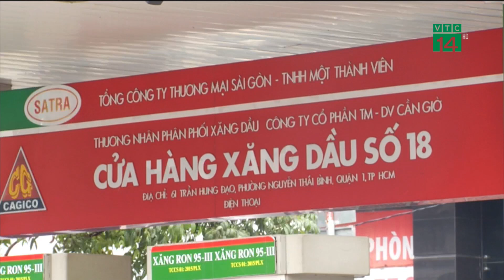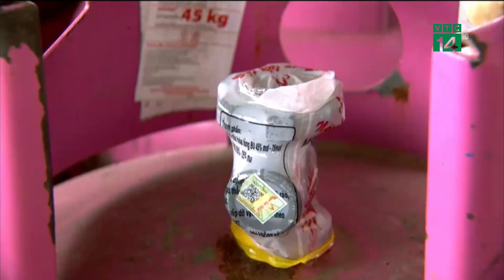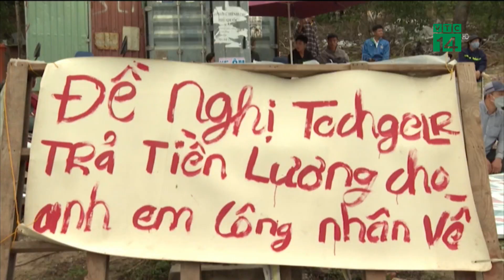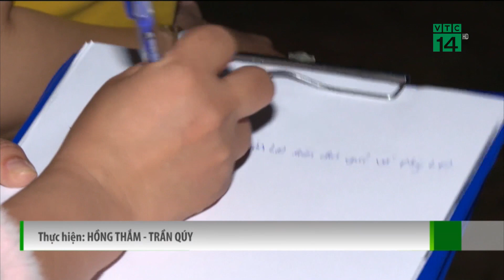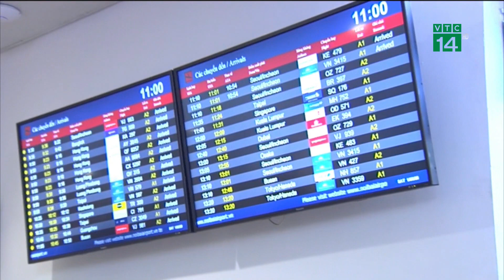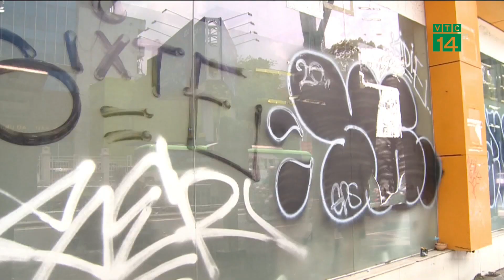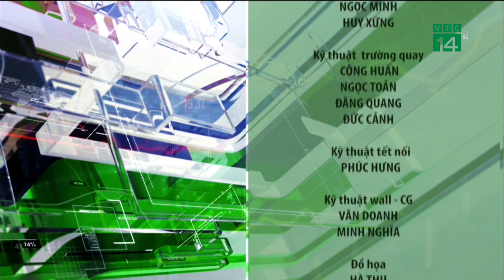Bản tin Nhiệt kế thị trường ngày 01/06/2023 | VTC14